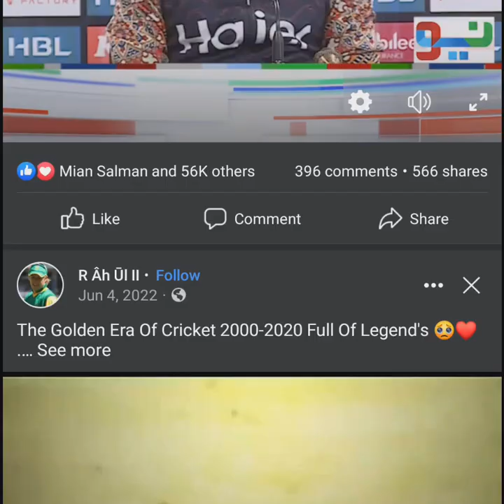BABAR AZAM ne akhir Muhammad Amir ki Tareef kardi World Class bowler hai ????